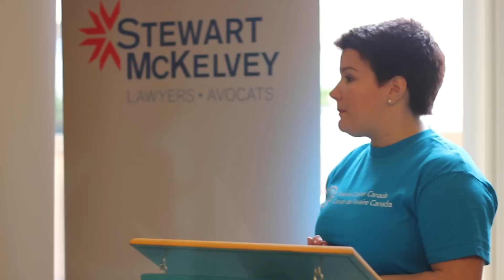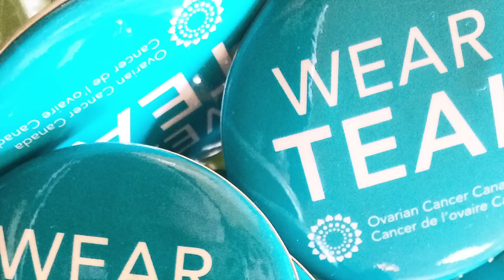Breakfast in Teal 2015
On May 8, 2015 Spirit Spa in Halifax hosted Breakfast in Teal to raise funds & awareness for World Ovarian Cancer Day. The beautiful & brave Kothai Kumanan had her head shaved to donate to Locks of Love at the event in honour of her mother who passed away in 2002 of ovarian cancer.